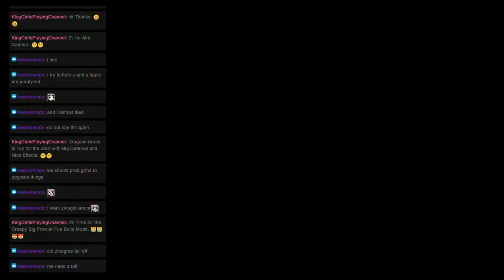Monster Hunter Mondays: Quest 59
Welcome to ZeroHP’s Monster Hunter Mondays! Where we are currently tackling all Multiplayer quests in Monster Hunter Generations Ultimate. This time We went on the "Zinogre, Bearly Fazed" Quest